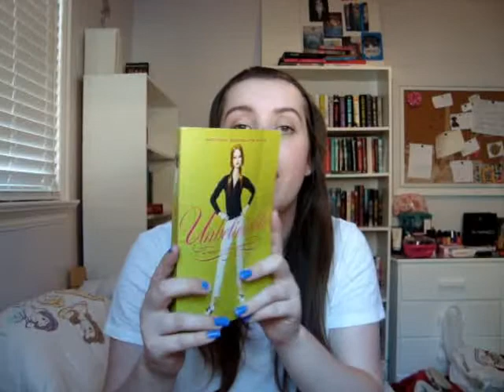Book Review + Discussion: (Pretty Little Liars #4) Unbelievable By: Sara Shepard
* Sorry for the video cutting off before I could end it.